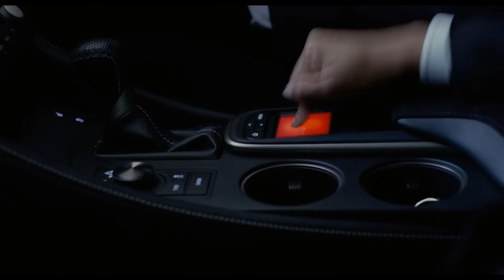Men In Black: International Theme Trailer Song Video // Fergie - London Bridge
This video is only for entertainment and fun.

► Video footage from Men In Black: International Trailers